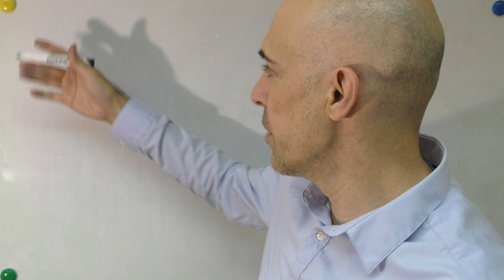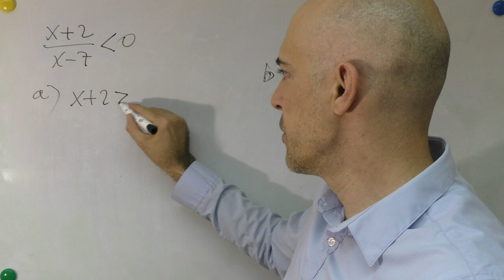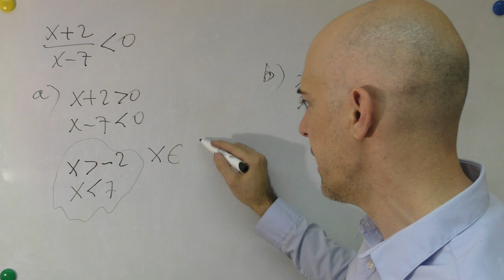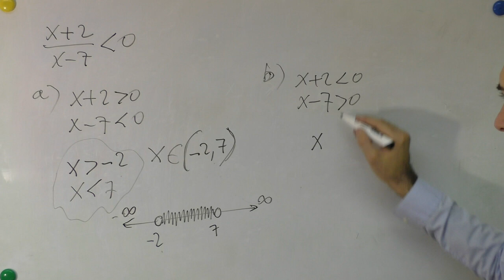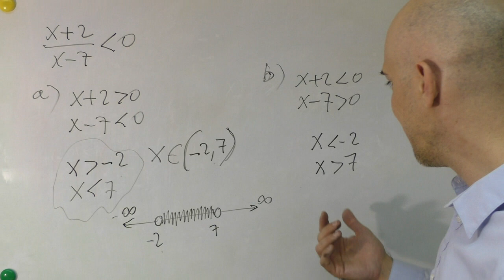▷ Cómo se resuelven las inecuaciones o desigualdades racionales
En este vídeo vemos cómo se resuelven un caso típico de inecuaciones racionales.

La fracción va a ser menor que cero en dos casos diferentes: a) Cuando numerador en positivo y denominador negativo; b) cuando el numerador es negativo y el denominador es positivo.

Tanto para un caso como para otro se ha de verificar un sistema de dos ecuaciones de una sola incógnita.

Aquí tienes el resultado final: 4:48